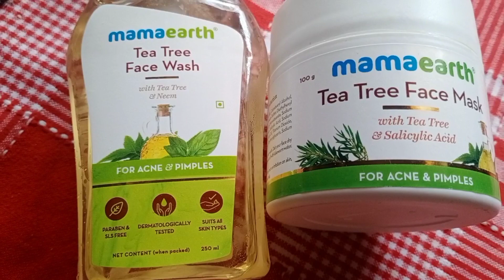ನೀವು ಕೇಳಿದ್ರಲ್ಲ ಹೇರ್ ಬನ್ ಹಾಕುವುದು ಹೇಗೆ ಅಂತ l ಗೊಜ್ಜಿನ ಪುಡಿ l ಹೊಸ ರೀತಿಯ ಗೊಜ್ಜು l Remedy for Pimples